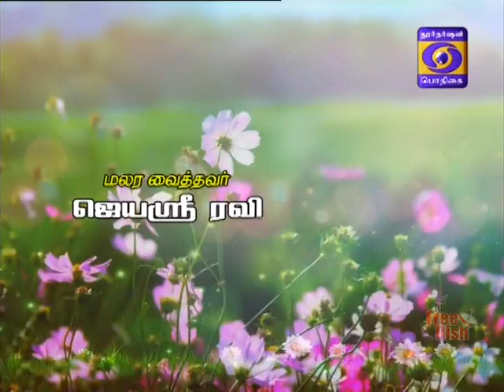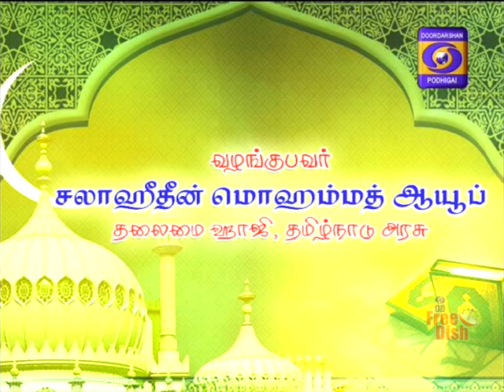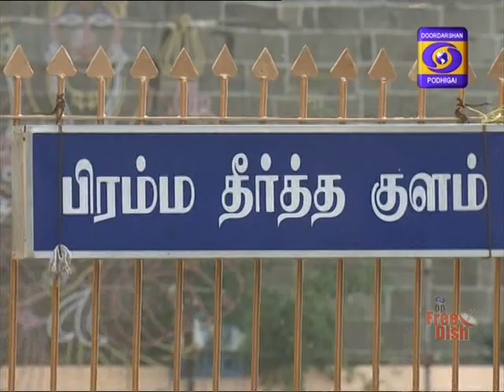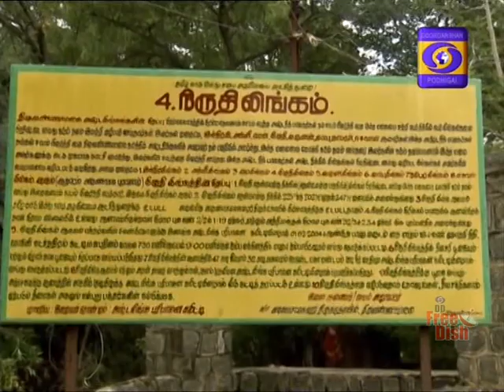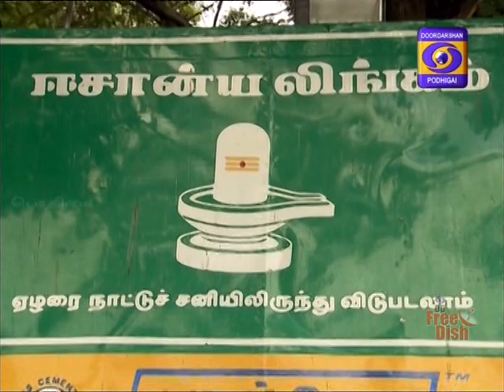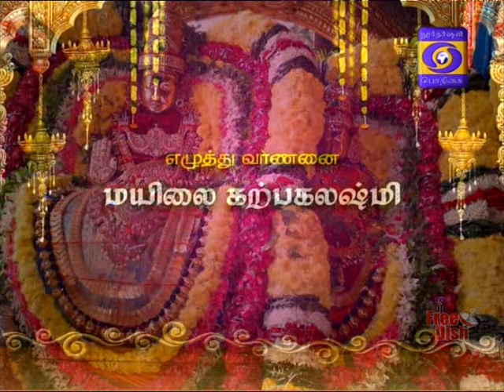DDK Podhigai Kaalai Thendral 02 12 2017